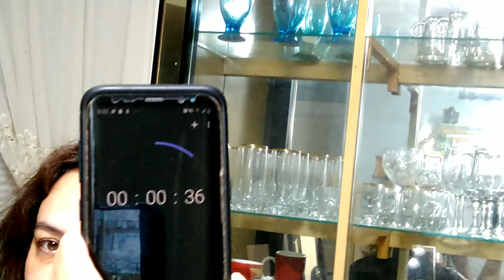carolinareaperchallenge this chick rules this challenge!!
carolinareaperchallange takes its toll on two more victims!! the reaper is a bad pepper that does not hold back the pain lets have a look will they make it??